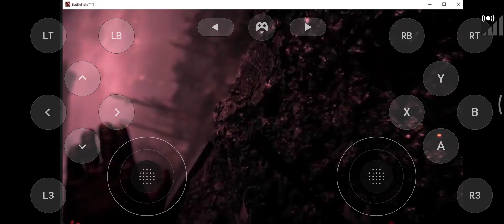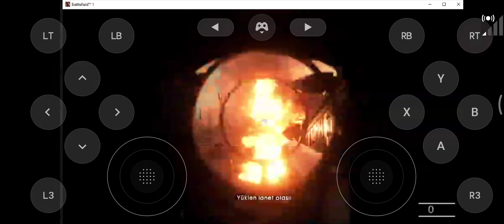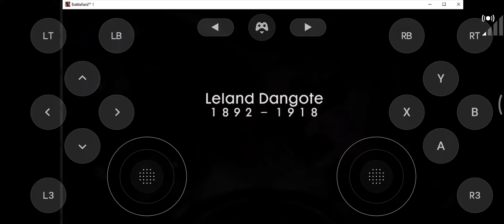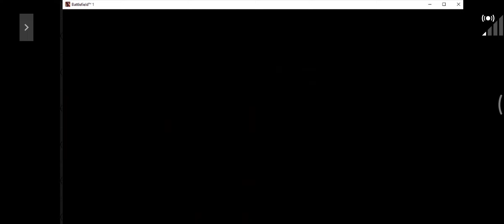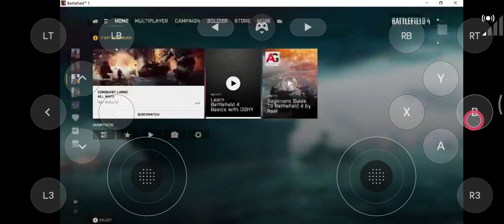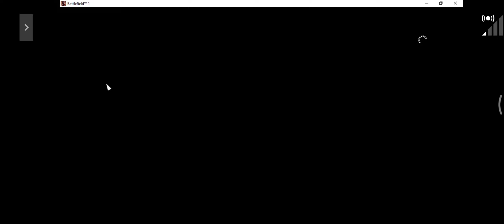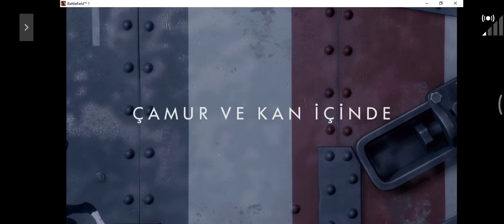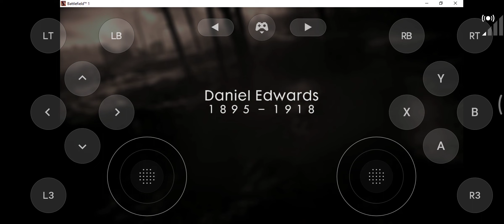İBRETLİK BİR OYUN - BATTLEFIELD 1 MOBILE